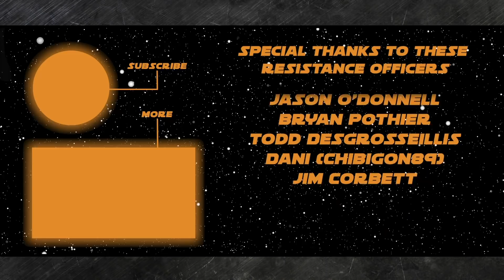Interview: Eunice Huthart - The Rise of Skywalker Stunt Coordinator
Sec 1) One With the Force

Describe The Last Jedi to someone who has never seen it and doesn’t care about spoilers using only one sentence.

If you could only have one, would you rather see Anakin Skywalker or Qui-Gon Jinn appear in the Obi-Wan Kenobi series?

Name one popular scene from the prequels you think would benefit the most with a special effects update?

Taika Waititi marks the first MCU (Marvel Cinematic Universe) director to direct a feature Star Wars film. What other Marvel director would you love to see direct a Star Wars movie?

If you could be a stuntman what stunt from an existing Star Wars movie would you want to do most, and why?

Section 3) INTERVIEW: Eunice Huthart (pronounced Hoothart) Stunt Coordinator for Star Wars: The Rise of Skywalker

Section 4) Resistance Transmissions

Darth Vader is about to leave his meditation chamber when he realizes his helmet is missing. He decides to hit the web to kill time. What does Vader Google while he waits for a new helmet?

On the show today:
John Hoey

Beer Fett
Michael Gains
Micah Harrison
John Risi
David Probus
Neel Shah
Jeremy Myers
Tampa Movie Guy
Carmelo
Val Tichkov
Jetta Rosewater
Andrew Staley

Timothy Ferguson
Scott Crossman
Sue Dawson
Brian Smith
Jeremie G
Nathan Maerk
Nathan Shank
Jason O’Donnell
Bryan Pothier